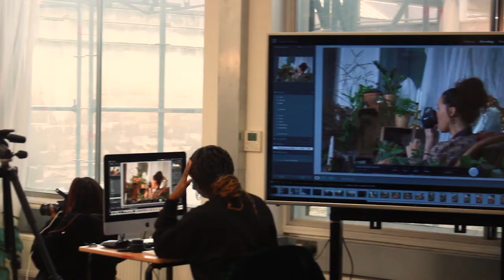Behind The Scenes - Kimono Photoshoot - Forage Design & ACC Bristol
Behind the scenes film of our recent collaborative photoshoot with the talented students of Access Creative College Bristol!

Featuring our new Kimono collection and Brushed Brass Jewellery.

All of these stunning robes have been traditionally block printed using hand carved wooden blocks on to 100% cotton.

The art of Indian block printing on textiles is a time consuming process which has survived from ancient times to present day. Block prints are done by eye, and telltale signs of the human hand, even imperfections, are part of the ineffable humanity and beauty of the craft.

The cotton used for our kimonos was hand printed in Jaipur, and brought to one of the tailors we work with in Pushkar, who operates a small family business from his own home.

Film by Lloyd Ashman
Tuition by Dominick Mortier
Model - Natalie Hunt
Set Design by Emma Peterson Florist